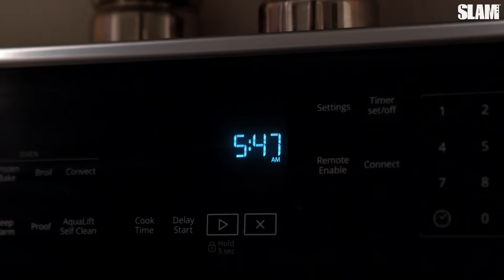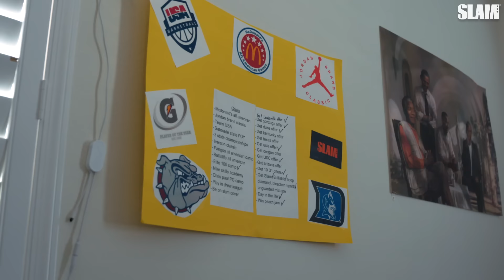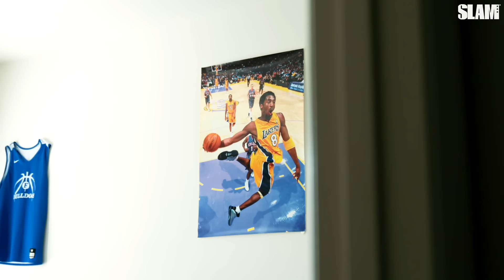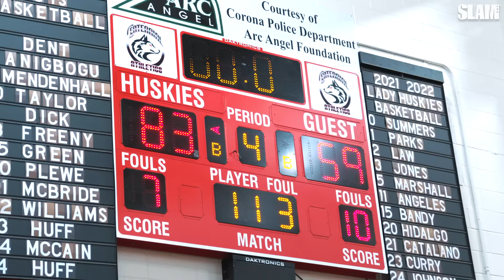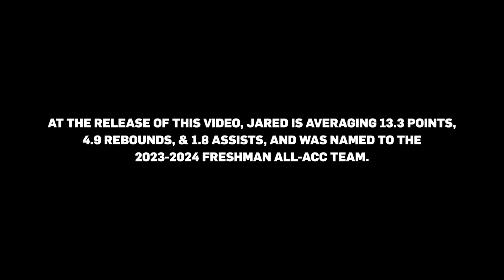Jared McCain | SLAM Day in the Life 🤩 UNSEEN FOOTAGE 🍿🔥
Jared McCain might be one of the most INTERESTING high school hoopers in recent years! 🤩🔥 We've had this video in the VAULT... But we linked up with the Duke star back in high school and he gave us EXCLUSIVE access to his day to day life!

#1 Centennial had their eyes set on the State Championship... But they had to face off with California powerhouse Sierra Canyon in the Final Four first.

Jared's mindset and work ethic is definitely going to help him over the next few years as he chases his dreams of making the NBA. 🏆 ❤️